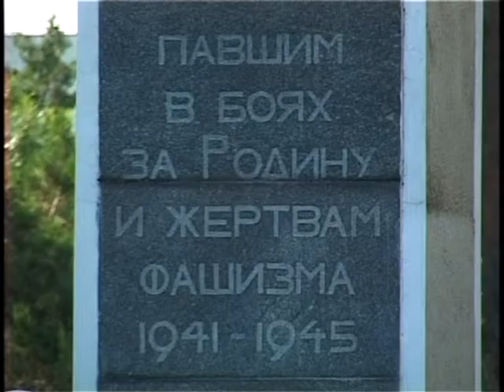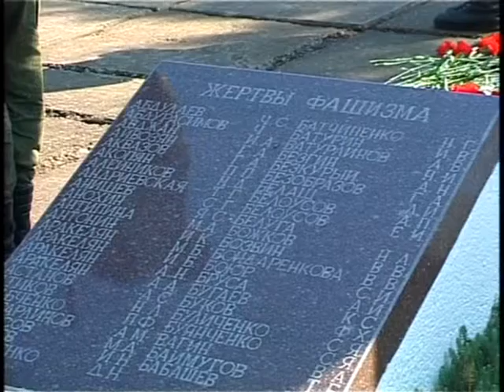В Анапе День памяти и скорби.